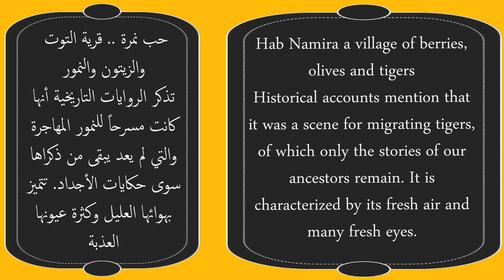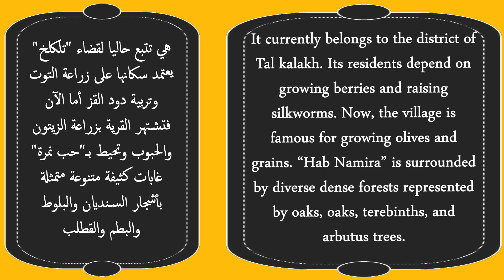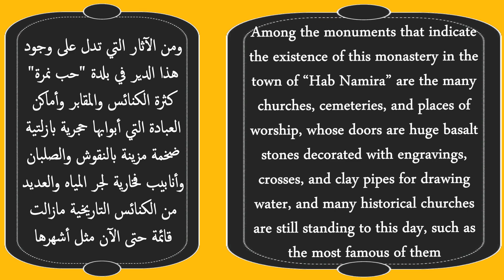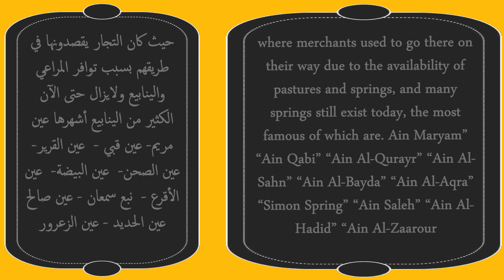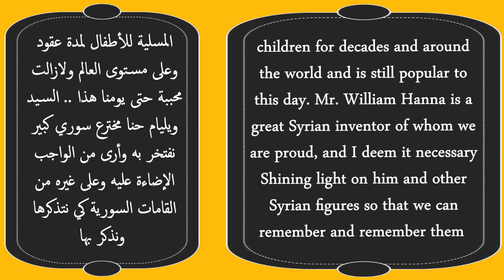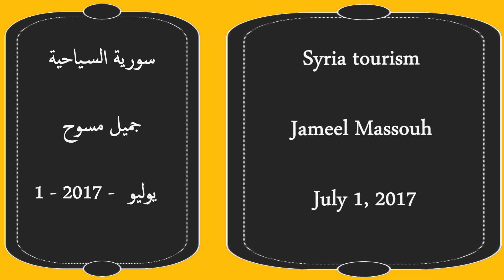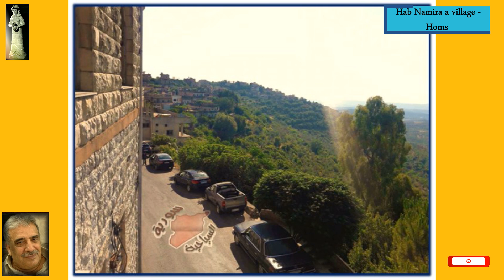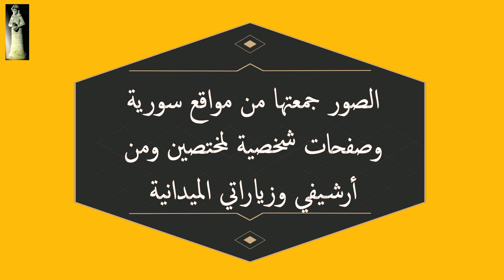قرية حب نمرة حمص 20 7 2024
حبنمرة  قرية التوت والزيتون والنمور حمص سوريا 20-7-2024
Hab Namira a village of berries, olives and tigers  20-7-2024
adnan70197@